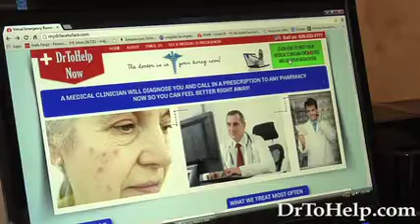DrToHelp.com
A MEDICAL CLINICIAN WILL DIAGNOSE YOU AND CALL IN A PRESCRIPTION TO ANY PHARMACY NOW SO YOU CAN FEEL BETTER RIGHT AWAY!